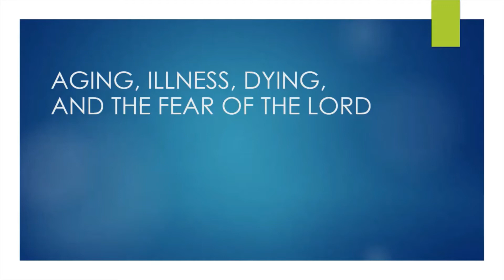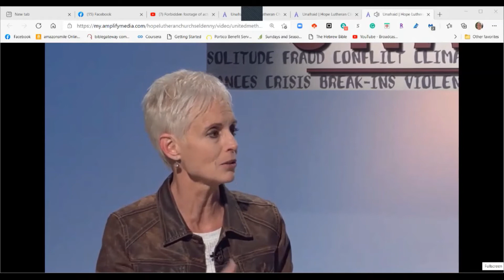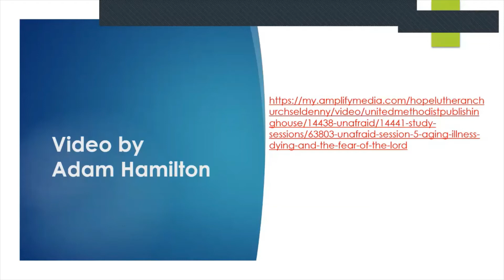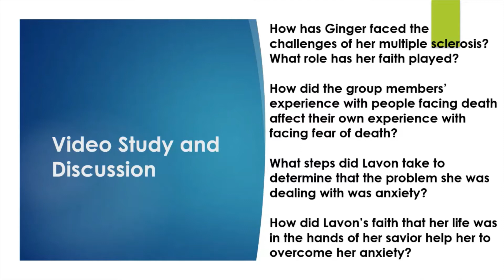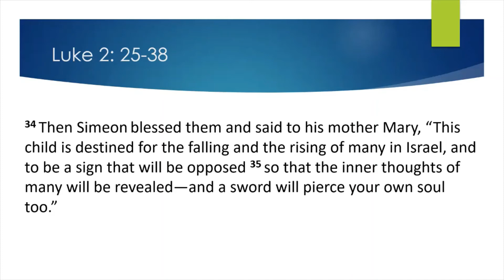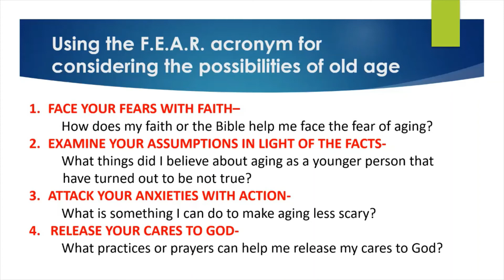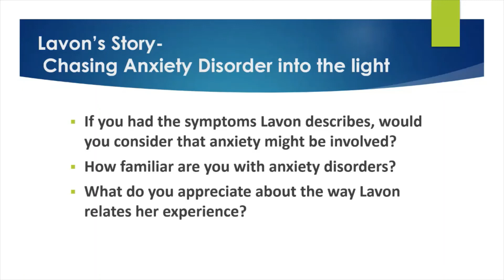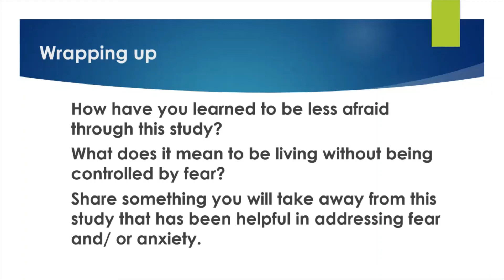Unafraid Session 5 final one